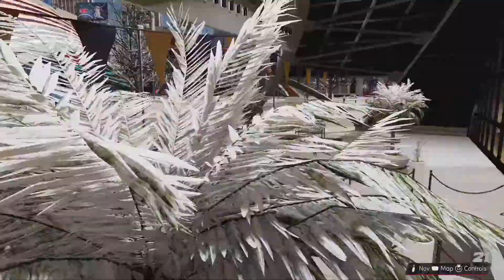NBA 2K21 next gen drip from (Expensive to Cheap) 2021 best drip next gen ps5 game play